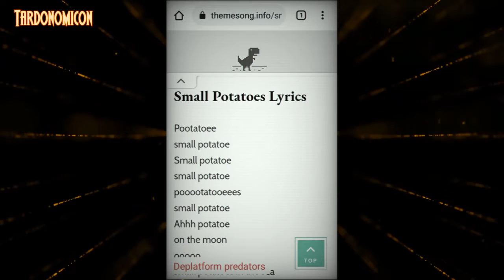2022 08 16 6 singing small potato for S C $25 donation